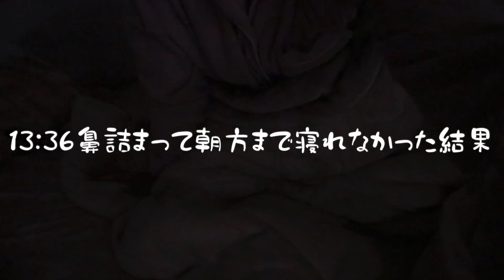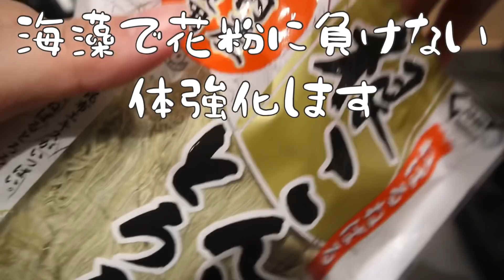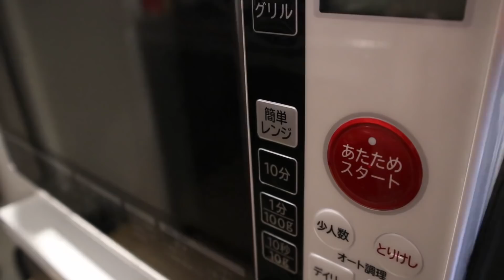【絶望】花粉のせいで土曜の朝が台無しになってイライラが止まらない。【OLモーニングルーティン】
花粉のせいにすれば良いと思っている1番ダメな人
○楽天ROOMはじめました！